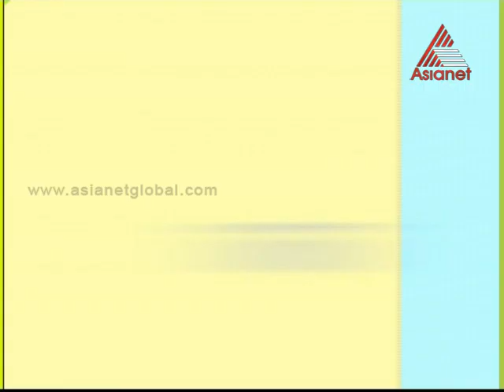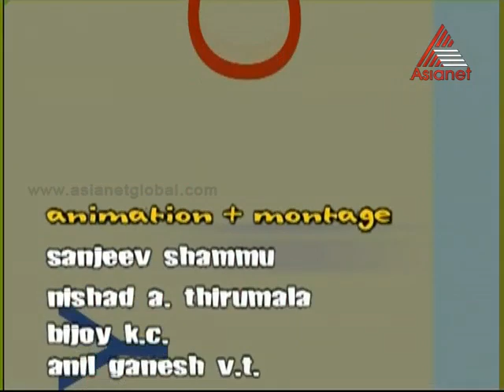Crazy TV - episode 9